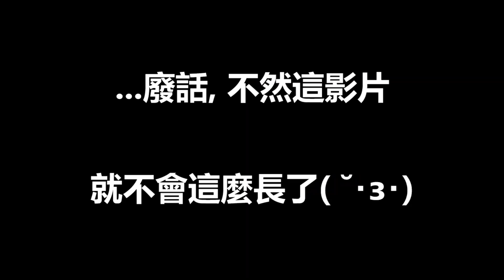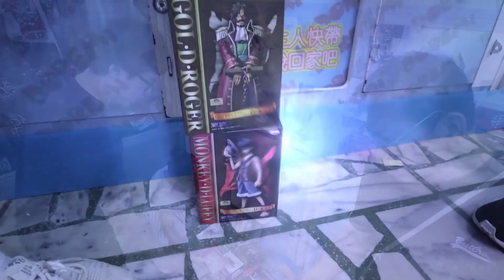《挑戰價值超過數萬元的公仔台！還能夾換到市場看不到的稀有貨~》整櫃公仔被偷走，台主一定直接發瘋【yAn夾娃娃系列#510(キャッチャー UFO catcher)】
拍攝地點：新北市泰山區貴陽街4號

   1. yan爸美食頻道： yan爸樂活老爹
   2. yan弟動畫小故事頻道：BiGJohN
   3. 睡豬頻道：睡豬pig

 █    慶祝萬聖節及耶誕節    機台 舉辦夾送活動      █
 █  1. 中壢區大同路72號 （凱凱夾，公仔)              █
 █  2. 中壢區新中北路478號（可愛物品，３C）   █

║510★價值超過萬元的公仔台！║
║ 還能換市場看不到的稀有貨~  ║
║公布時間為：2020/11/14(六)  ║
║509★史上花最少拚到GK公仔   ║
║          噴火龍gk入手成功~         ║
║公布時間為：2020/11/7(六)    ║
║507★娃娃機夾switch任務成功║
║但是花的錢到底值不值得呢？  ║

     （基本上都會略低於一般市場行情）